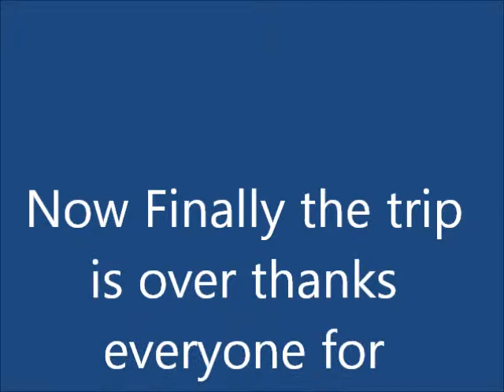Fourparts Rhode Island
Now officially home we had to play in Rhode Island.